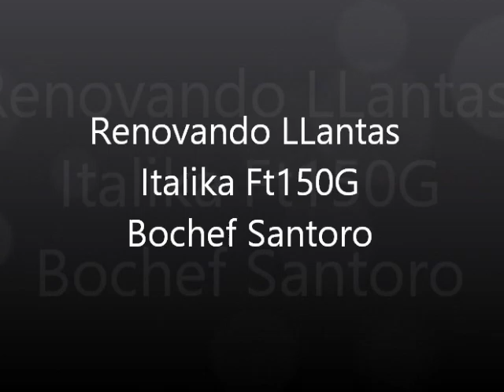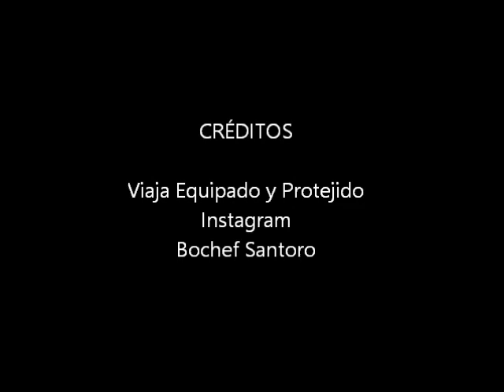Tutorial Como Renovar Llantas Italika FT150G BARATOOO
Un retoque y mejorando vista de llantas. Utilizando solo accesoríos de casa y comprando un solo plumón blanco, hay mas opciones de color.
Tik-Tok: bochefsantoro